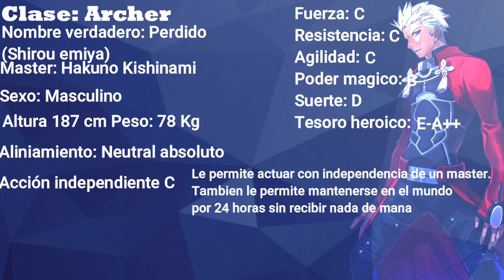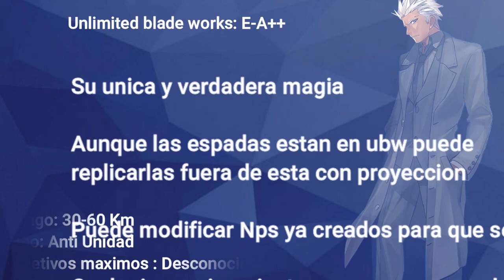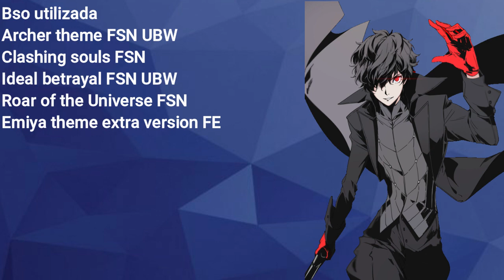Servants Archer (Fate Extra) Homenaje a El trono de los heroes. Los futuros de shirou parte 2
Me pidieron que hablara del poder de nameless y acabé haciendo un homenaje al trono de los heroes. Luego me pregunto el porque tengo tan pocos subs XD